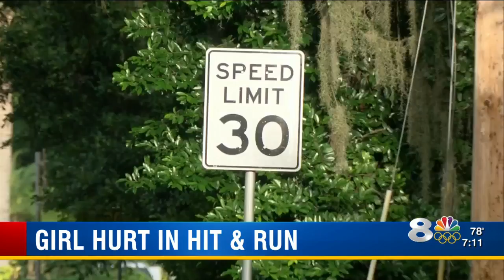Deputies arrest hit-and-run suspect who injured 11-year-old Lakeland girl